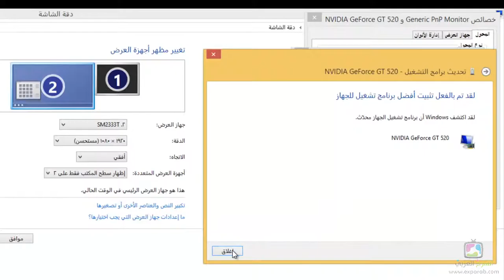كيف تقوم بتحديث تعريف كرت الشاشة لديك بكل سهولة لأحدث إصدار متوافق مع جهازك بضغطة زر